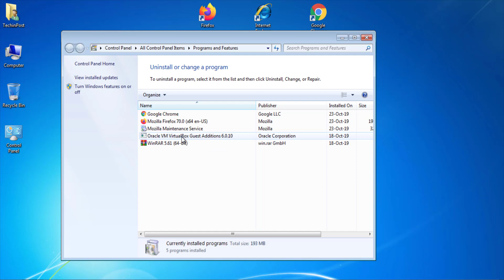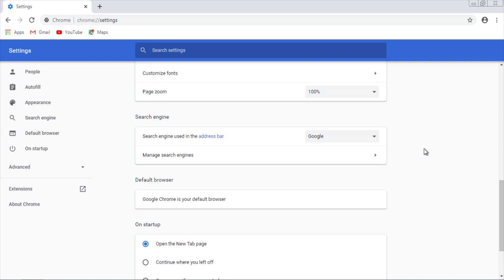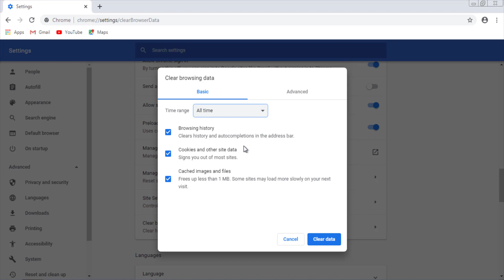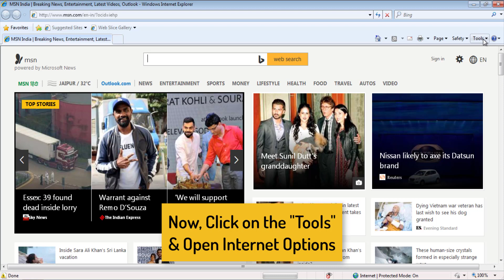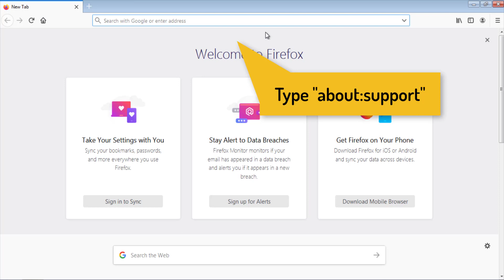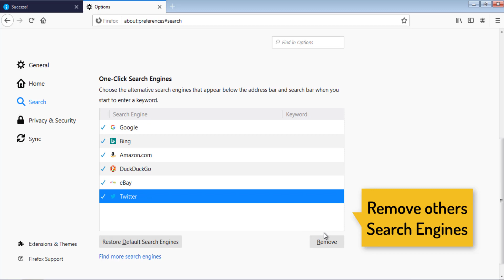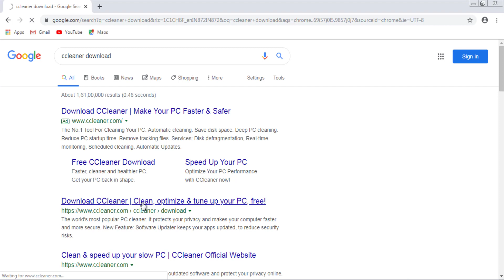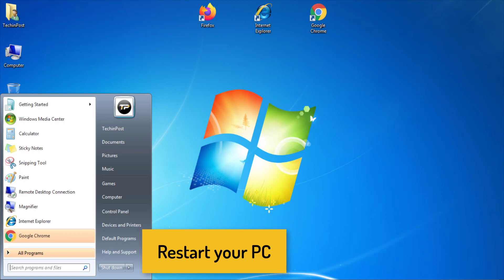[FIXED] Your Computer Has Been Blocked Error Problem Issue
If you want to Get Rid of Your Computer Has Been Blocked Error Issue then you must have to Check out this Windows Your Computer Has Been Blocked microsoft Guiding Video. So that you will get to know that How you can Fix & Solve this type of How to get Rid of your microsoft Computer Has Been Blocked Error Problem easily & quickly. So all you have to do is just Check out this Windows your computer has been locked call this number Video fully once,

FOLLOW US ➨

Some Tags you can check

Team
TechinPost